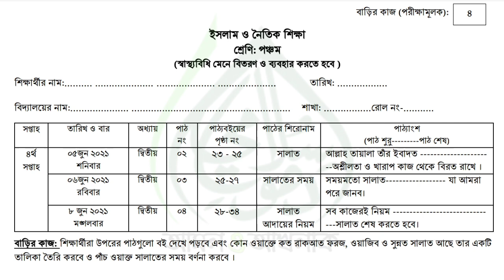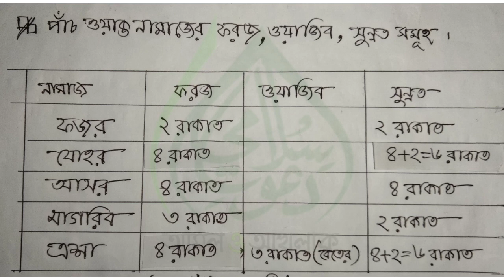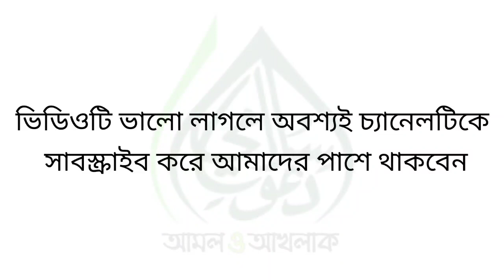class 5 assingment 2021 || class 5 math homework 4 || ৫ম শ্রেণির ইসলাম ৪র্থ সপ্তাহের অ্যাসাইনমেন্ট